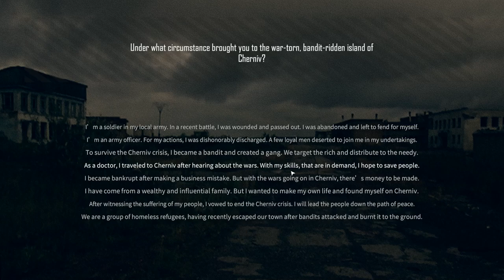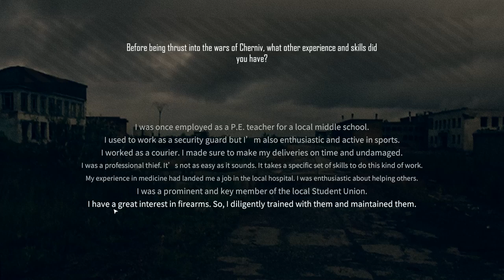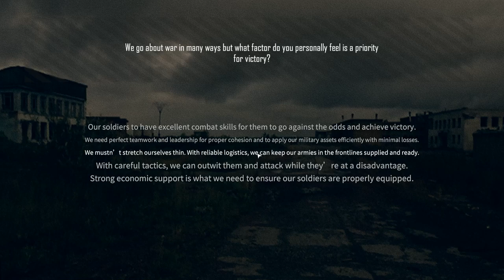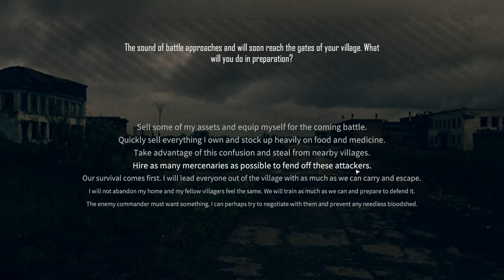Howard Discovers A New Land Of Opportunity! | Freeman: Guerrilla Warfare Gameplay #1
Howard continues to seek out new lands to put his unique and somewhat horrifying skill set to good use, which causes him to stumble across this war-torn island. This island is a land full of opportunity, especially to one who is as devoid of morals and a conscience as Howard...

Howard Discovers a New Land Of Opportunity! | Let's Play Freeman: Guerrilla Warfare Gameplay #1

Freeman: Guerrilla Warfare is set in a chaos filled world occupied by battling factions, bandits and warlords who seek to rule the world.

The game is about your career as a faction leader: Start with minimal assets, you need to make money, build an army, wage wars against other factions and eliminate your rival forces with thoughtful strategies and fine marksmanship and eventually conquer the world. The game provides a completely different shooter experience which strikes a balance between intense first-person action and general strategy.

The game's innovative combat system blends tactical FPS with real-time strategy, allowing you to command an army, plan for tactics in the God view, while immersing in the intense firefight as a foot soldier, in the first person perspective.

Start your career with almost nothing, you must make money, recruit soldiers, loot villages, fight bandits, attack territories and dominate the world. The game is a combination of challenging action and a wider strategic theater.